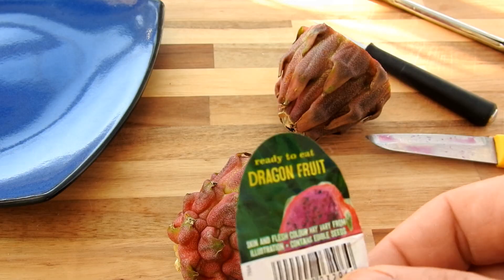20 HACKS TRÁI CÂY TUYỆT VỜI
Thêm video mới Hãy thích và bình luận! Vì sự hỗ trợ của bạn :) đó là cách tốt nhất để phát triển kênh Youtube của tôi, cũng sẽ khuyến khích tôi tiếp tục tạo ra những video chất lượng và đẹp hơn. Cảm ơn hàng triệu người!
Hãy thích và bình luận! Vì sự hỗ trợ của bạn :) đó là cách tốt nhất để phát triển kênh Youtube của tôi, cũng sẽ khuyến khích tôi tiếp tục tạo ra những video chất lượng và đẹp hơn. Cảm ơn hàng triệu người! ❤️ ttphttp: //